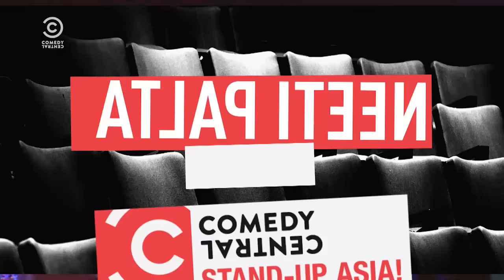Comedy Central Stand-Up, Asia! Premieres 23 Aug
Get ready to LOL, LMAO and ROFL with 24 of the funniest Asian stand-up comics! Comedy Central Stand-up, Asia! premieres on August 23 at 7:55pm (TH | WIB), 8:55pm (SIN | HK | PHIL | TW), 9:55pm (MAL) only on Comedy Central Asia!